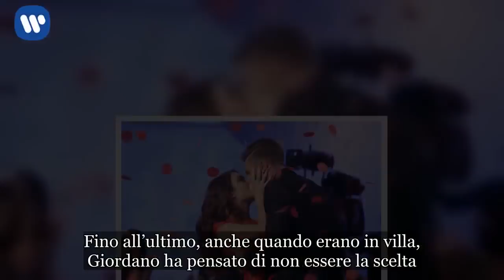Nilufar e Giordano insieme: ecco cosa hanno fatto dopo la scelta VIDEO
Uomini e Donne, Nilufar e Giordano news dopo la scelta: ecco cosa ha fatto la neo coppia
Nilufar e Giordano di Uomini e Donne sono ufficialmente una coppia! Dopo sei mesi di Trono, l’italo-persiana – ex corteggiatrice di Mattia Marciano – ha scelto il maestro di sci che in passato aveva già provato a corteggiare Ludovica Valli al Trono Classico. La scelta di Nilufar è stata molto dolce e romantica, come sognato da sempre dall’Addati. Ma cosa hanno fatto Giordano e Nilufar dopo aver lasciato lo studio di Maria De Filippi? Come mostrato in un video pubblicato su Witty, la neo coppia si è scambiata il numero di telefono! Tra risate e battutine, l’ex tronista e l’ex corteggiatrice si sono dati subito da fare per iniziare nella vita reale la loro storia d’amore. Non sono poi mancate le lacrime, soprattutto quelle di Giordano.

Come si vede nel video di Uomini e Donne, Mazzocchi si è commosso dopo che Nilufar l’ha scelto. Fino all’ultimo, anche quando erano in villa, Giordano ha pensato di non essere la scelta. E ha mal digerito le attenzioni che la napoletana ha riservato al rivale Nicolò Federico Ferrari. Alla fine, però, Nilufar ha scelto Giordano, con grande felicità di quest’ultimo. “Non mi sembra vero, ancora non realizzo! Sto a mille”, ha detto Giordano dopo la scelta di Nilufar. “Ho sempre avuto belle sensazioni con lei. Ho avuto quelle reazioni perché sono sempre stato molto interessato”, ha aggiunto il romano.